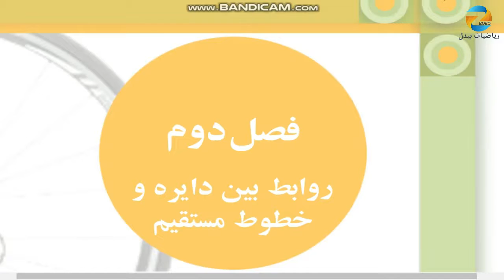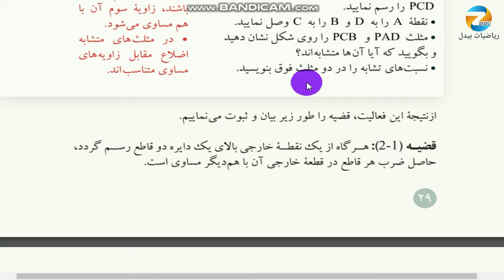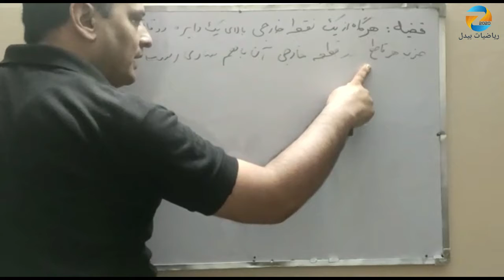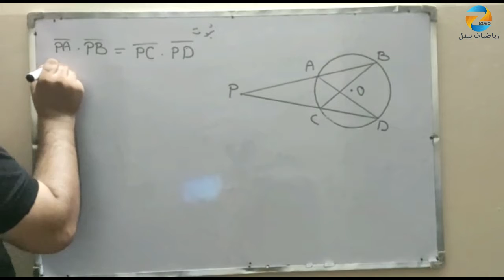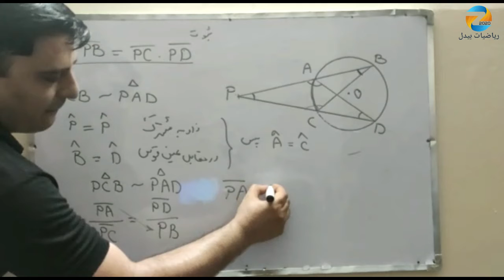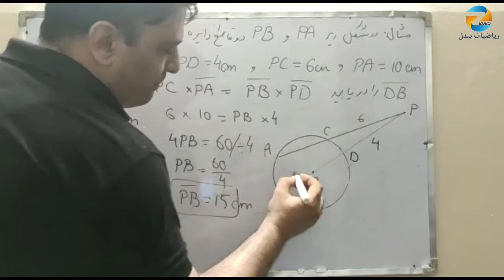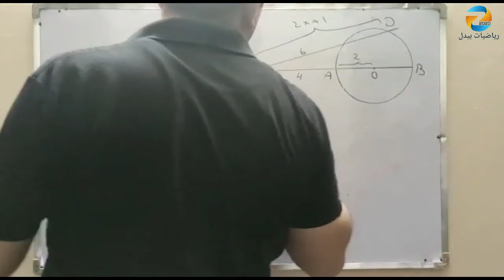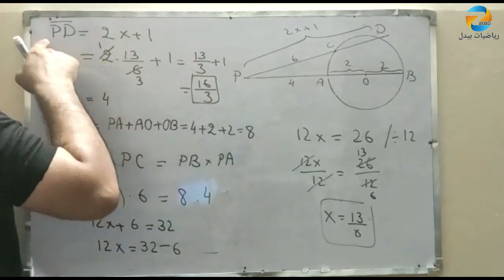روابط طولی در دایره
فصل دوم: درس اول
هرگاه از یک نقطه خارجی بالای یک دایره دو قاطع رسم گردد، حاصل ضرب هر قاطع در قطعه خارجی آن باهم دیگر مساوی است.
ریاضی صنف 9